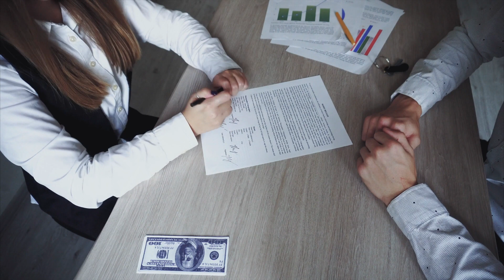Financial Inclusion through Digital Wallets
Unlocking financial inclusion for the unbanked through digital wallets! Dive into their transformative impact with Bahaa Abdul Hussein.